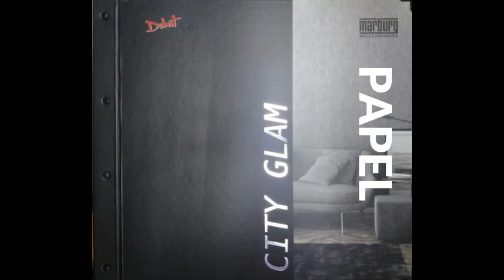✨ DISEÑOS Papel Tapiz para Habitación Principal ✨ CITY GLAM ✨ Estampados & COLOR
En este video te presento el CATÁLOGO DE PAPEL TAPIZ CITY GLAM  con diseños estampados. Descubre estos modelos en el catálogo virtual en:

Chatea en línea desde el sitio.

🎯Recibe las últimas tendencias y consejos de decoración y acabados 👉
✅ ASESORÍAS EN DECORACIÓN ONLINE PERSONALIZADAS
Preguntas de Diagnóstico
¿Quieres renovar espacios y cambiarle el color a tus ambientes?
¿No sabes que diseño de Cortinas & Persianas elegir?
¿Quieres cambiar los acabados de tus muros y paredes?
¿No sabes dónde comprar el mobiliario o los accesorios decorativos adecuados?
Si tu respuesta fue SI  a al menos 2 preguntas. Entonces necesitas una asesoría.
✅ PRODUCTOS
👉SÁBANAS & EDREDONES
👉DECORACIÓN DEL HOGAR

✅✅ SÚMATE A NUESTRA COMUNIDAD EN FACEBOOK ✅✅
⭐VISITA LA REVISTA DIGITAL   -THE INTERIOR DESIGN BLOGGER-⭐